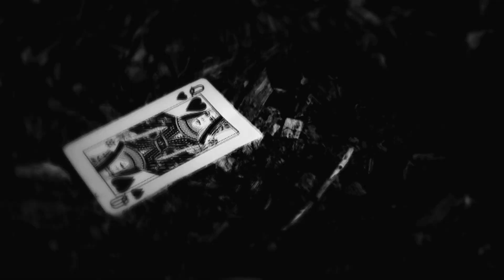Rabbit Pudding - Rabbit (Final Cut)